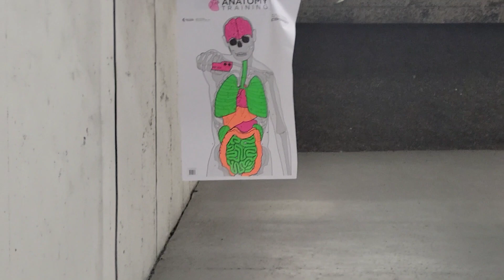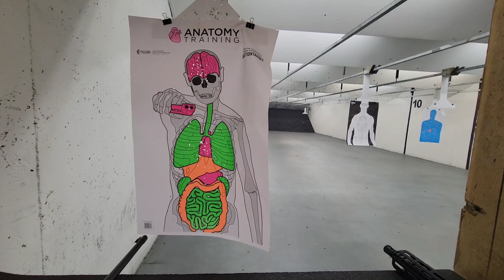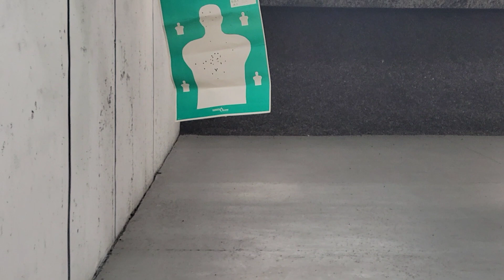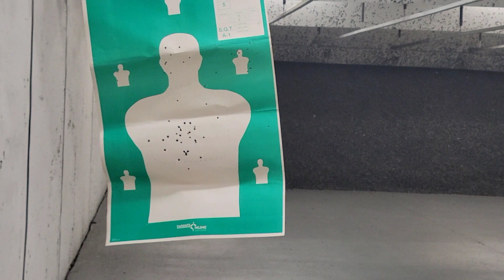Indoor shooting range